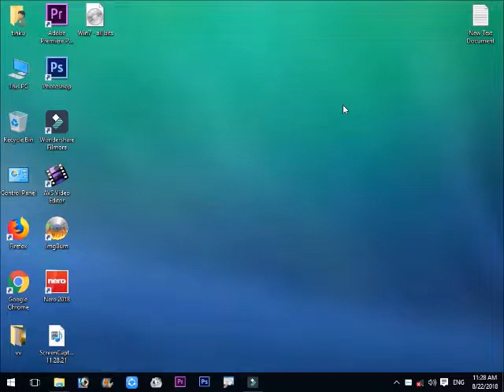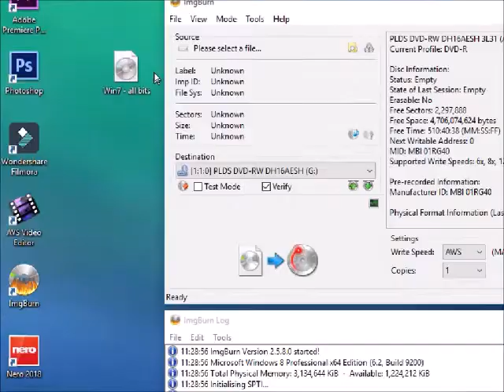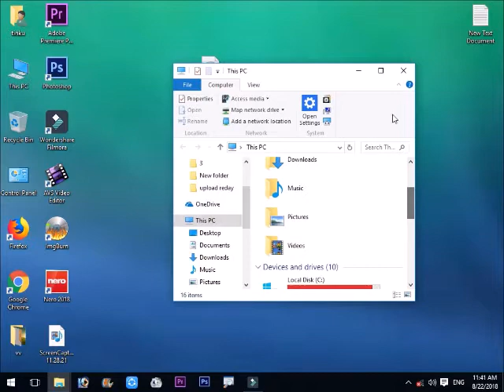how to make a bootable dvd from an iso file in telugu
rufus

how to make a bootable pendrive in 5 min without using cmd